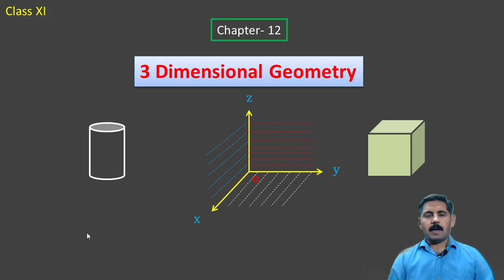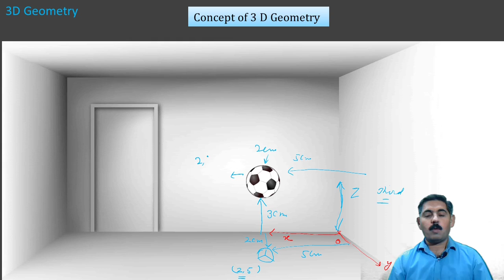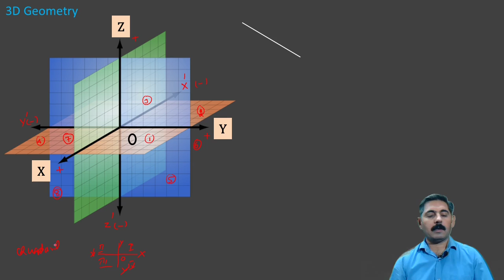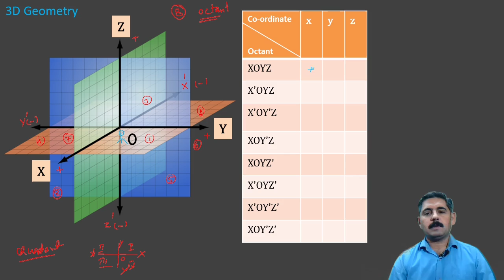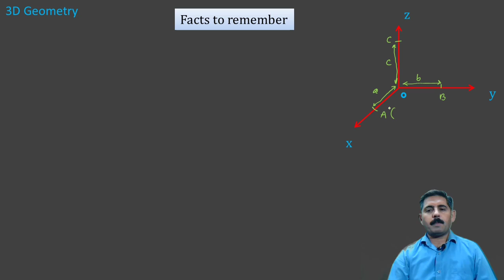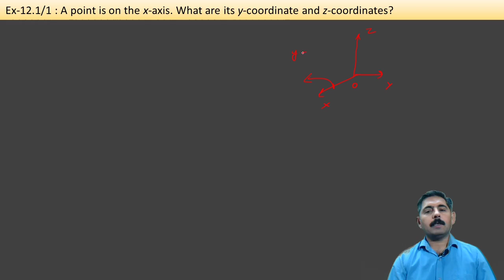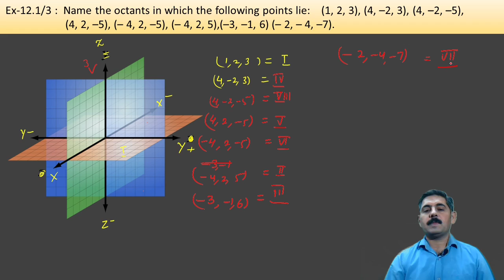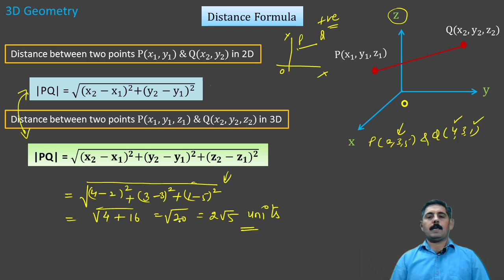3 DIMENSIONAL GEOMETRY || Ex- 12.1 || CLASS 11 || NCERT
Introduction to 3 D Geometry | Octants | Distance formula | Ex-12.1 | Class 11 by Skool Math